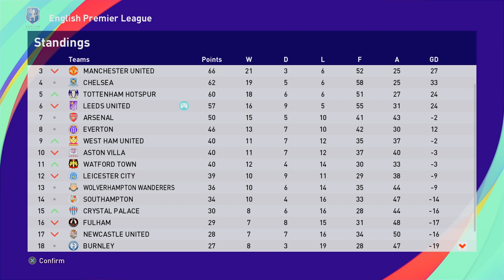PES 2021 Master League Season 4 Episode 34 - Highlights from one league match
We travel to London to take on Chelsea.